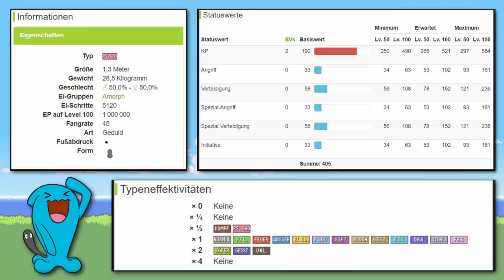Kann man Pokemon Gold/Silber mit NUR einem WOINGENAU durchspielen? (+ Keine Items in Kämpfen)